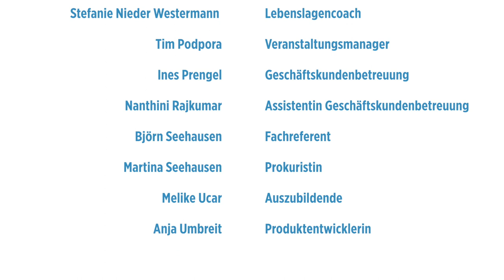Bunte Vögel – der pme Diversity Film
Schönste Diversity Aktion 2018 laut @Charta_der_Vielfalt: Wir sind bunt: kinderreich, weltoffen, sehr weiblich (aber nicht nur), homo, hetero, mal konservativ, mal ausgeflippt, visionär, jung und auch alt, allerdings ohne uns jemals so zu fühlen! Und das zeigen wir jetzt in einem Videoclip, den wir zum Anlass des Diversity Tags gedreht haben.